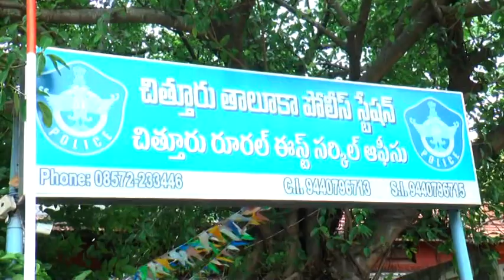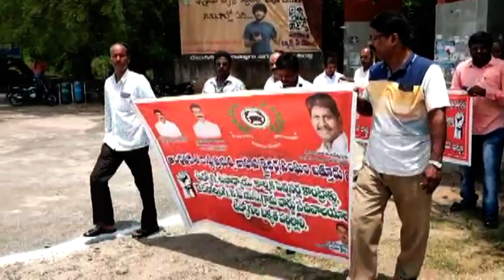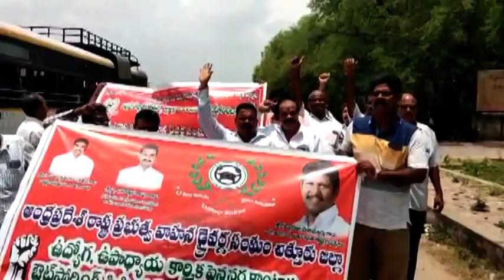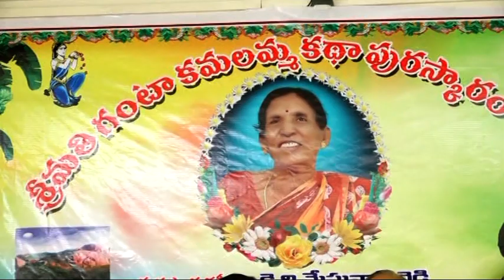Ckn Chittoor News On 30-05-2023